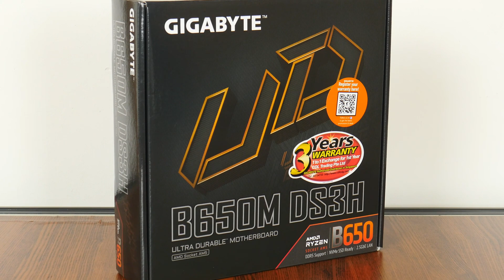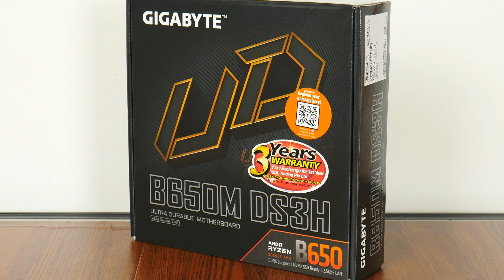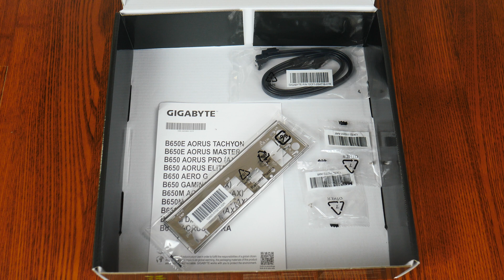Entry-level AM5 Motherboard - Gigabyte B650M DS3H Unboxing & Overview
UPDATE AS OF AUGUST 2024: This video was published before 64GB DDR5 memory modules were available - according to the Gigabyte specs page, this motherboard now supports up to 256GB of RAM with 4x 64GB DDR5 memory modules. In addition, "Zen 5" Ryzen 9000 series processors and "Zen 4" Ryzen 8000 APUs are now supported with a BIOS update that is available for download from Gigabyte's official website.

With AMD's "Zen 4" Ryzen 7000 series of processors and Intel's 13th generation Raptor Lake processor offerings now available for purchase by consumers, there's no better time to be in the market for a new PC, as the tech titans of the CPU world square it off for market dominance. Now that AMD's mid-range AM5 chipset offerings, the B650E and B650, have been on shelves for some time, could entry-level motherboards powered by these chipsets address the value conundrum that the mid-range Ryzen 7000 series of products (e.g. Ryzen 5 7600X) have found themselves in?

In today's video, ALKtech checks out an entry-level AM5 motherboard that is powered by the AMD B650 chipset - the Gigabyte B650M DS3H. Positioned on the lowest rung of Gigabyte's AMD B650 product stack, watch on to find out if this board can deliver the value that AMD needs to stay relevant at the low-to-mid range.

0:00 Introduction
0:30 Recap on AMD's AM5 Chipsets
1:25 Packaging & Unboxing
2:47 Motherboard Aesthetics, VRMs
3:52 Memory Support, Front Panel USB Connectivity, Special Features
5:17 Expansion Slots
5:38 Storage
6:16 Audio & Internet Connectivity
6:35 Fan & RGB Headers
6:53 Rear I/O
7:45 Final Thoughts & Pricing

The motherboard featured in this video was a review unit provided on loan from CDL Trading Pte Ltd, an authorised distributor for Gigabyte in Singapore.